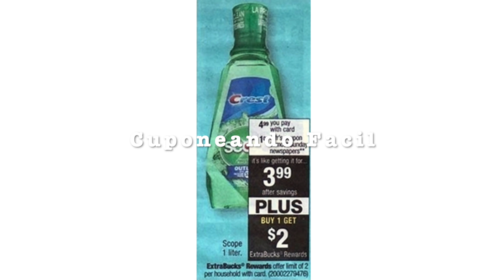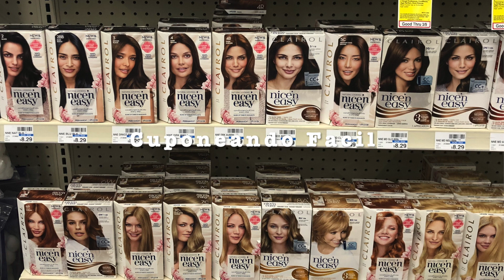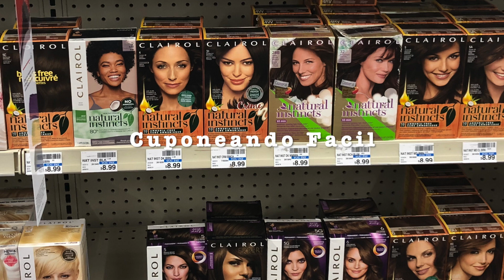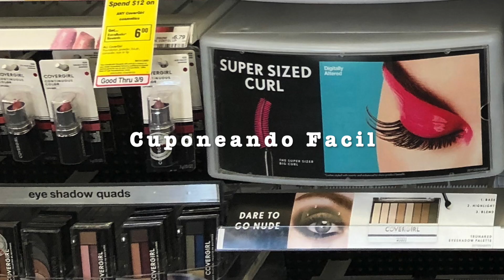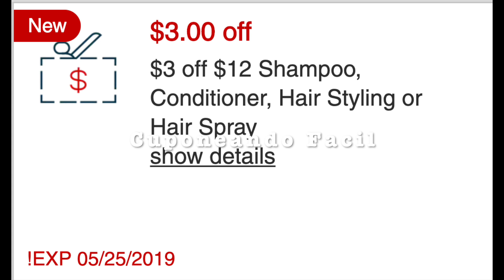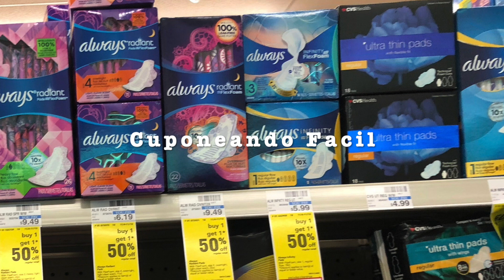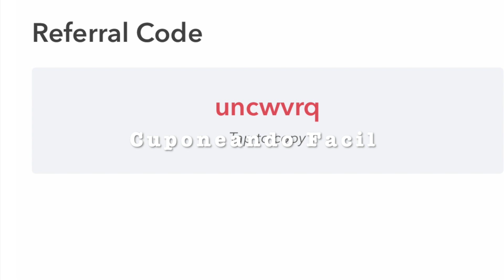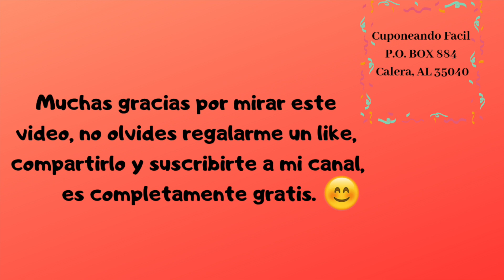PLAN DE COMPRAS EN CVS 05/26 - 06/01